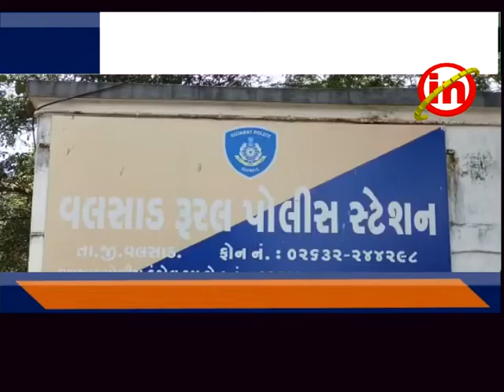વલસાડ : રૂરલ પીએસઆઇ વનારે તાલુકાના સરપંચ સાથે બેઠક યોજી